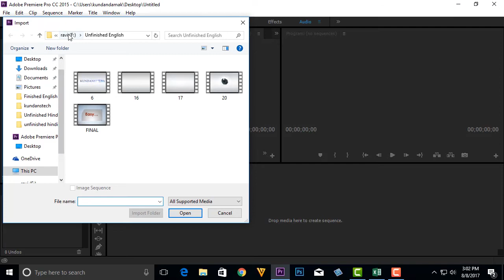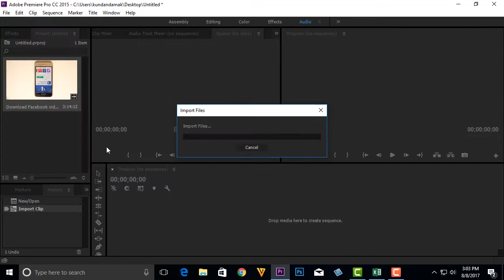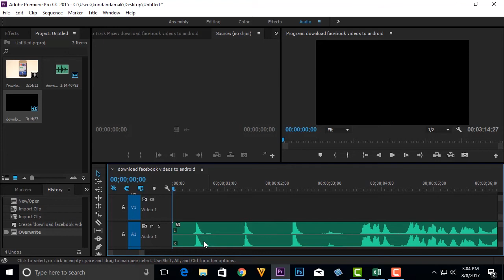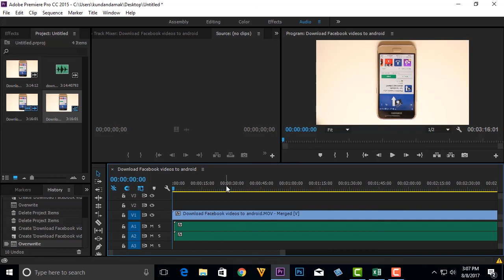This is the easiest way to sync audio and video in Premiere pro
This video also answers some of the queries below:

How to sync audio and video
sync audio and video
how to sync audio and video in premiere
sync audio and video premiere
how to fix audio and video out of sync
best way to sync audio and video

So, let me open at first Adobe premiere pro. let me create a new project. OK. Okay it says that project already existed. I have not given any name to the project. It's untitled. So, let me overwrite it. Okay now I will import a video at first. Okay I will import an audio also. This will be the audio which I want to sync with this video. Now you need to consider two things before you want to sync audio with video in adobe premiere pro. The first thing is if you are recording the video with webcam or by using a camera then you should be recording the audio with the camera or web cam also. Plus you should be recording the audio with a microphone also. So, the audio which you are recording with the microphone you will sync with the video. That means there should be two audios. And the next thing is it will be better if you have a reference point such as Clapping of your hands so that you can take that reference point and then the adobe premiere pro will sync audio with the video. So, what I meant to say is if I drag this one down to the timeline. Now if I see here you will see one, two, three spikes that is the clapping of my hand. So, this is the reference point. So, this kind of reference point you should be creating so that it will be easier to sync audio with the video. So, let me remove this one at first now. So, this is the video and this is the audio which I want to sync. Select the video. Press "Ctrl" key on the keyboard and select the audio also. So, you should select both of them. Then right click and select "Merge clips". So, select "audio" here and then make sure it is select "Remove audio from AV clip" and select "OK". This is the new video where the audio and the video is perfectly synced. You can drag this one on the timeline here and then you can play the video and when you play the video you will find that the audio is synced with the video. So, this is how you can easily sync audio with video in Adobe premiere pro.